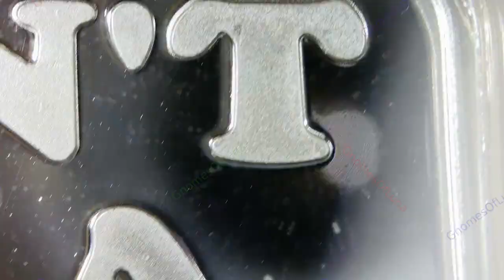2021 Don't Be A... / Black Hand Bullion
Year: 2021
Title: Don't Be A
Mint: Black Hand Bullion
Mintage: 250

The phrase "Don't Be A" followed by a magnificant cartoon rooster, and lolipop/sucker.